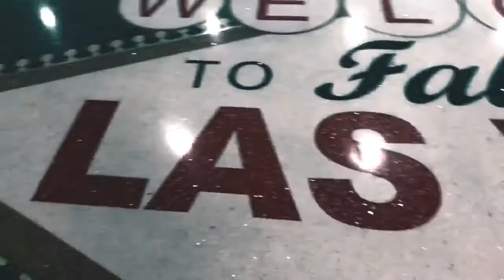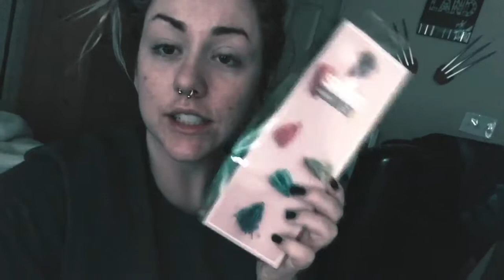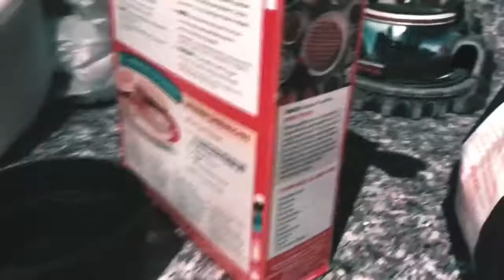Surprising our bestie in Vegas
Jessica and I flew to Vegas to celebrate Torii’s birthday early and surprised her